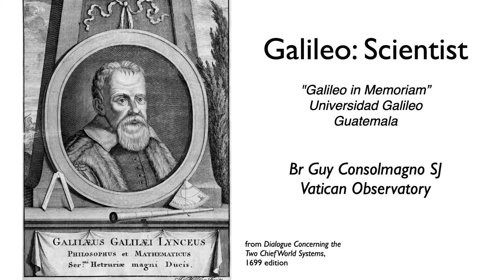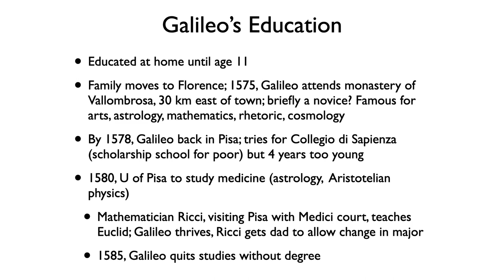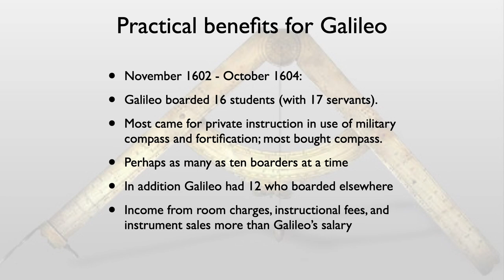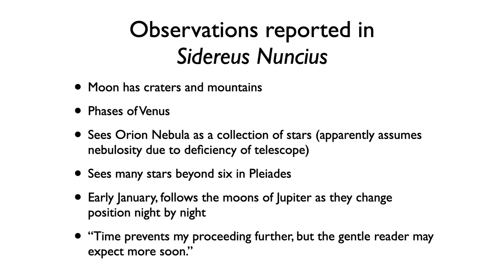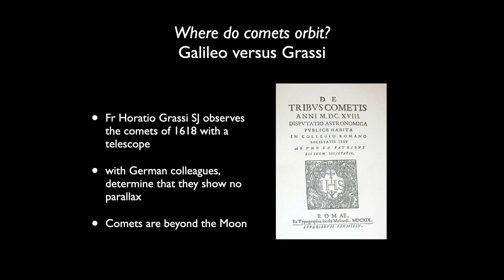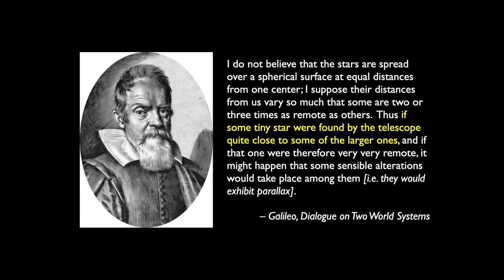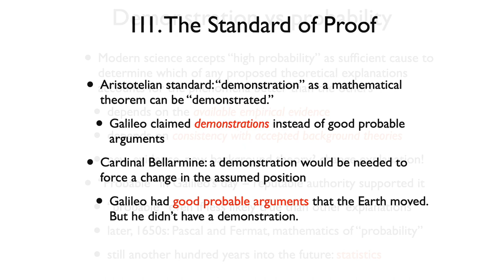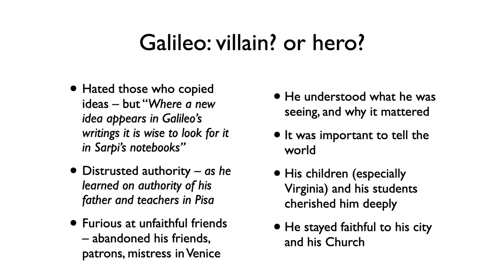Galileo Scientist by Guy Consolmagno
Guy Consolmagno, Director del Observatorio del Vaticano y Sacerdote Jesuita presenta una perspectiva unica y objetiva de quien fue Galileo.